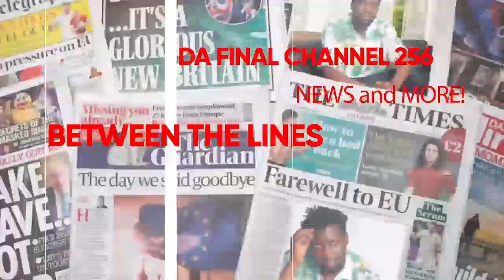BITABUSE ABAKWATA CASMIR BALI MU KOMERA, ENANGA AGAMBYE TALINA MUSANGO, YENDA KASITA TOMUTWALA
TRENDING STORY